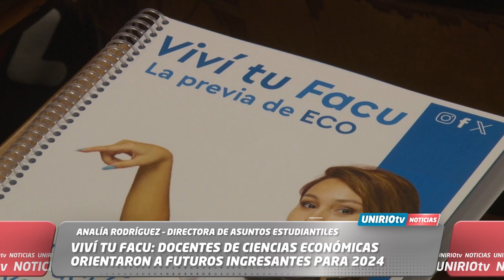VIVÍ TU FACU: DOCENTES DE CIENCIAS ECONÓMICAS ORIENTARON A FUTUROS INGRESANTES PARA EL 2024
ANALÍA RODRÍGUEZ – DIRECTORA DE ASUNTOS ESTUDIANTILES
UniRio TV
Universidad Nacional de Río Cuarto
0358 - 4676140